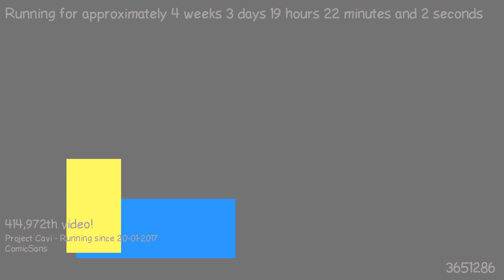1487697978 - Webdriver Cavi - F_0